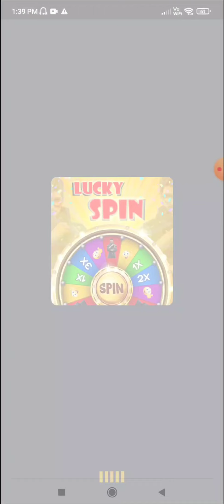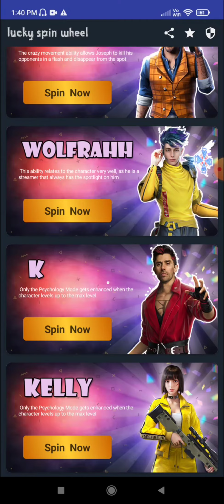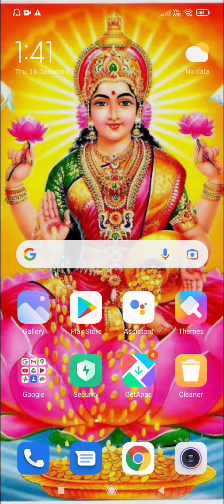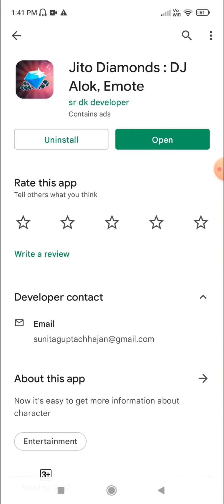Jito Diamonds app real or fake | free diamonds | Garena free fire | Tech Lover DK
Hello viewers

In this video i am going to tell you about a app named jito diamonds